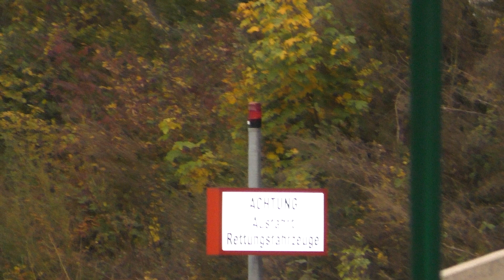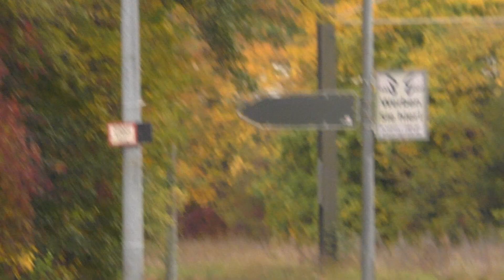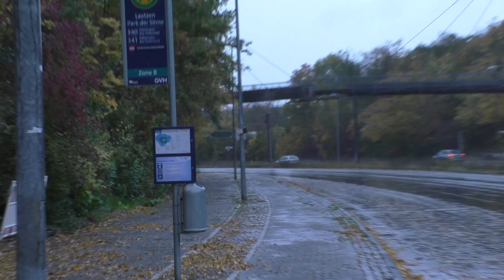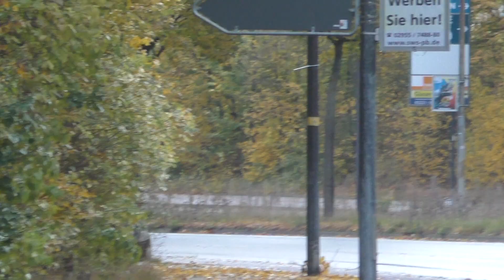[DRK Laatzen] Einsatzfahrten der Rettungswache Laatzen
In diesem Video seht ihr Einsatzfahrten der Rettungswache Laatzen.

⚠Information:
Alle Inhalte unseres Profils (Blaulicht SZ) sind urheberrechtlich geschützt und gekennzeichnet. Das Urheberrecht bei allen Bildern und Videos liegt, falls nicht anders gekennzeichnet, bei uns. Falls jemand unerlaubte Veränderungen urheberrechtlich geschützter Werke vornimmt, oder diese verwendet, macht sich gemäß § 106ff UrhG strafbar.
Er wird kostenpflichtig abgemahnt oder kann eine Freiheitsstrafe von bis zu 3 Jahren erhalten und Schadensersatz leisten müssen (vgl. § 97 UrhG)
Privatpersonen, Einsatzkräfte, Einsatzstellen, Privatgelände und Kennzeichen sind Beiwerk und nicht Thema des Videos und sind laut §§23 und 57 des Kunsturhebergesetz (KunstUrHG) nur rechtliches Beiwerk. Sollten Sie trotzdem zusehen sein und mit der Aufnahme ein Problem haben, können Sie uns per Mail kontaktieren und das Video ggf. löschen lassen.
Wir sind keine Gaffer! Im Fokus des Videos sind lediglich die Einsatzfahrzeuge und ggf. das Übungsgeschehen. Da ein Auto weder über ein Urheber- noch über ein Persönlichkeitsrecht verfügt, darf es fotografiert werden und hat auch nichts mit der DSGVO zu tun! Sollten dennoch Probleme mit dem Beiwerk entstehen, wenden Sie sich bitte an die angegebene Mail-Adresse.
Aufnahmen von Werkfeuerwehren auf Werksgelände sind mit den Werken abgesprochen und genehmigt.  Showfahrten finden so statt, dass weder Straßenverkehr, bnoch Anwohner gestört werden.

Alle Rechte liegen bei Blaulicht_SZ

Unsere Kameras:
2x Sony HDR-PJ650VE
2x Sony Alpha 6000
Canon Legria HFR 406
Diverse Handykameras